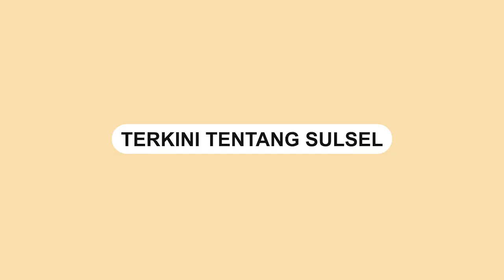Kebakaran Gudang Plastik di Maros, Warga Temukan Al Quran Utuh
Kebakaran terjadi di gudang plastik yang terletak di Kabupaten Maros, Sejak Minggu (19/2/2023) sekitar pukul 14.00 WITA.

Bahkan api masih terlihat pagi tadi sekitar pukul 09.00 WITA dan membesar dengan cepat

Tampak kobaran api yang sangat tinggi di bagian belakang gudang.

Sejumlah pemadam kebakaran langsung dikerahkan ke lokasi untuk memadamkan api.

Berkat usaha yang gigih dari para pemadam kebakaran, akhirnya titik api berhasil dipadamkan.

Setelah api berhasil dipadamkan, warga sekitar mencoba memeriksa kondisi gudang tersebut.

Namun, mereka terkejut ketika menemukan Al-Quran yang masih utuh tidak dimakan oleh kobaran api yang dahsyat tersebut.

Belum diketahui secara pasti apa yang menjadi penyebab kebakaran tersebut
Video terkini dan terbaru..